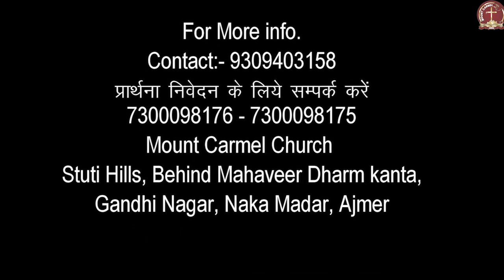Stand firm in the Faith 18-11-18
Sermon by Pastor S Robert Kumar